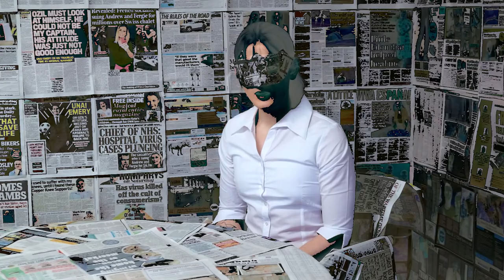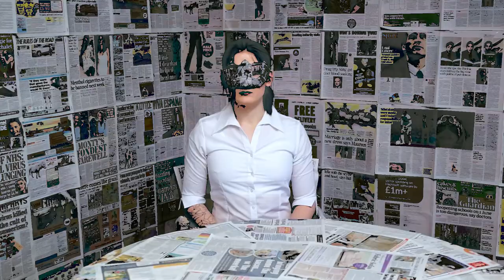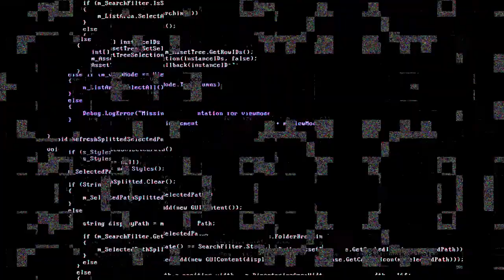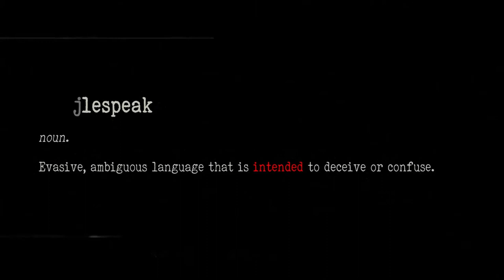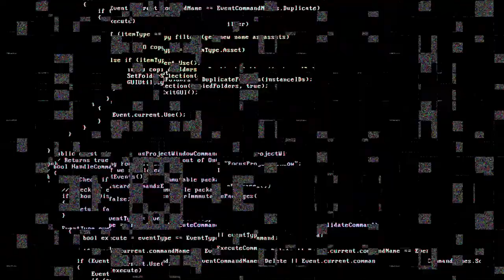Weapons Of Mass Persuasion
The truth is uncomfortable, three stories, all twisted through language that obscures the truth.

Lyrics

And now the world has to learn the lesson all over again that weakness in the face of a threat from a tyrant, is the surest way not to peace but to war.
Looking back over 12 years, we have been victims of our own desire to placate the implacable, to persuade towards reason the utterly unreasonable, to hope that there was some genuine intent to do good in a regime whose mind is in fact evil. Now the very length of time counts against us. You've waited 12 years. Why not wait a little longer?
And indeed we have.’

[Chorus]

Lords of War, Take the Stand
Lead them all, word in hand

Twist and pull from truth and meaning
So You listen when i'm speaking
Bending will from thought and reason
Using weapons of mass persuasion

‘Strictly speaking, it’s not part of my responsibility to determine why Scott left the checkpoint that morning because the remit of my investigation is quite narrow.’

‘It is unclear what Scott was doing that night and sadly the only person who could help us is no longer with us.’

‘I am satisfied beyond reasonable doubt that Scott was captured by insurgent forces and ultimately was executed by insurgent forces on the morning of 4th July’

[Chorus]

[Verse 3]

Yes, well no, I didnt go….Oh, In 2010?

That, there wasn’t, there certainly wasn’t uh uh uh party to celebrate his release in december, because it was a small dinner party there were only eight or ten of us at dinner. So if there was a party then I’d know nothing about that.

(You were invited to that dinner as a guest of honour?)

Well I was there so there was a dinner but I don’t think it was quite as you might put it but yeah ok I was there for a puh I was there at a dinner.

I was doing a number of other things while I was there

It was a convenient place to stay,

At the end of the day with the benefit of all the hindsight one could have it was definitely the wrong thing to do but at the time I felt that it was the honourable and right thing to do.

I I I admit fully that my judgement was probably coloured by my um tendency to be too honourable but that’s just the way it is.

[Chorus]

credits
releases July 1, 2020
Mixed and Mastered By Brad Hickling